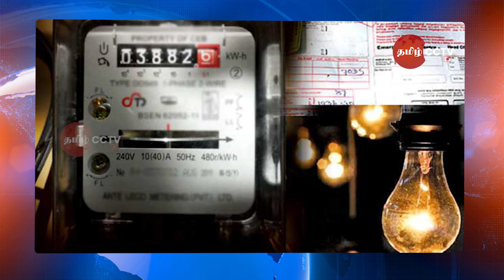காலை நேர பிரதான செய்திகள் 12.11.2023 | Today Sri Lanka Tamil News | T24.News - Main Tamil News